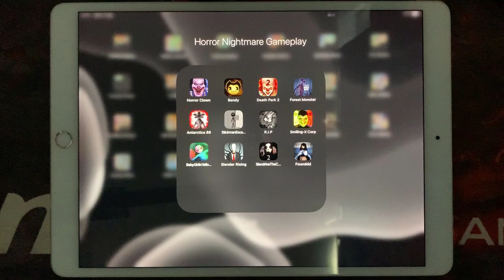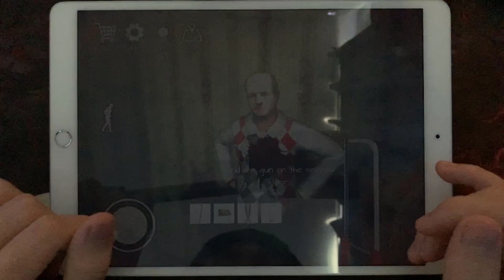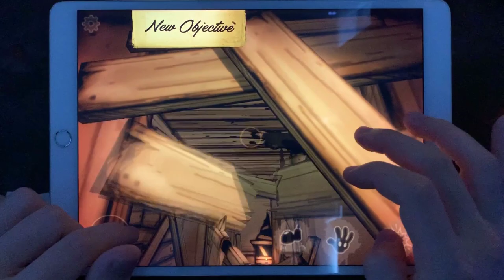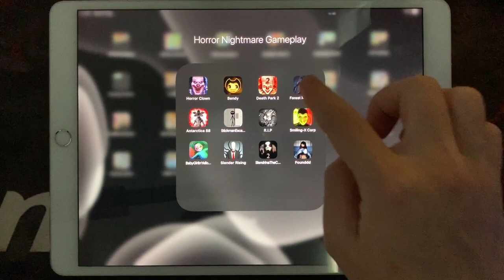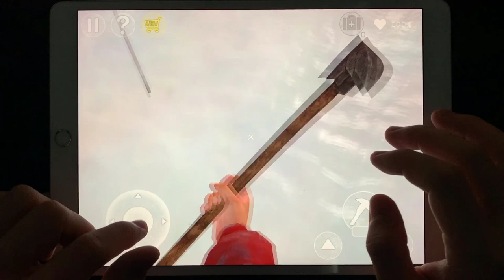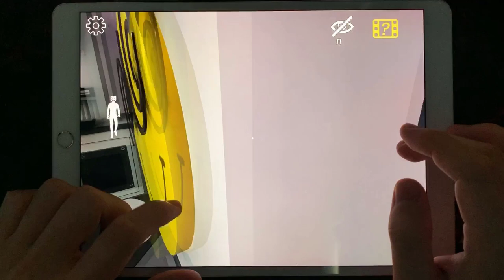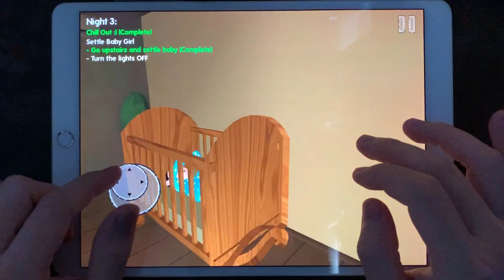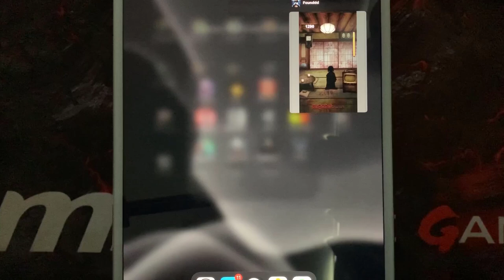IT Horror Clown,BendyDeath Park 2,Forest Monster,Antartica,Stickman Escape Lift,R.I.P,Smiling X Corp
IT Horror Clown,Bendy And The Ink Machine,Death Park 2,Forest Monster,Antartica 88,Stickman Escape Lift,R.I.P,Smiling X Corp,Baby Girl In Yellow House 3D,Slender Rising,Slendrina The Cellar 2,Founddd

HorrorNightmareGameplay is the #1 place for Horror Games